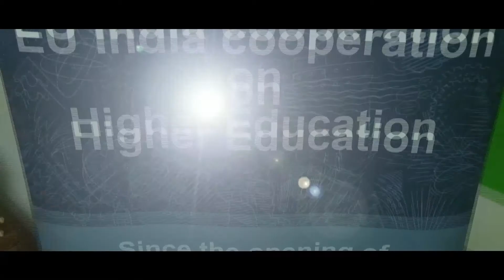Life of Erasmus+ Scholars in Europe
Are you an Erasmus+ scholar? Or want to be one? Here's a sneak peek into the exciting life in EU that awaits you!